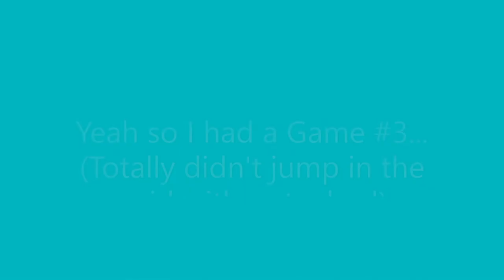Bedwars Upload #1--Winter Bedwars with CHEDDAR!!!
This is my first video if you have any suggestions please comment and let me know. Thank you :)

PC SPECS:
i5-9300h
gtx 1650
8gb DDR4 2400mgh ram
512gb m.2 nvme ssd
wifi 6

For more info look up lenovo L340 (Not the best laptop Right now)

Texture Pack:
Cheddar Mashup (Not public)